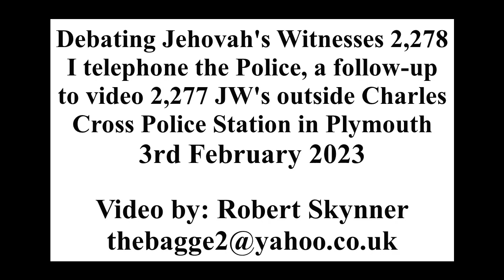Debating 2,278: Devon & Cornwall Police about Jehovah's Witnesses